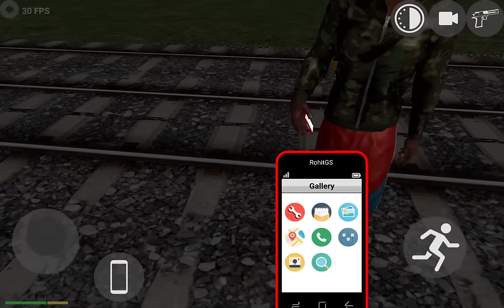Police Officer Monster Truck JCB Pulsar Rs200 Bike Helicopter & Airplane Flying - Android Gameplay.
Open city driving police officer monster truck JCB helicopter airplane jetpack Indian bikes and other vehicles simulation game.I hope you will enjoy this gameplay if you really did, make sure to leave a LIKE and SUBSCRIBE to my Channel so that you never miss any gameplay.

I use these android and IOS devices for recording and editing my gameplay videos. Samsung Galaxy Tab S7 Plus and IPhone 8 plus.For editing and screen recording I use Kinemaster,Motion Ninja,IMovie and REC - screen recorder.

Cellphone cheat codes:
JCB - 6677
Hummer Car - 8880
Bolero - 300
Endeavour - 2020
Night Mode - 9
Truck - 1212
Legendar - 1001
Helicopter - 8000
Splendor - 9000
Thar - 9090
Royal Enfield Bullet - 9999
ATV  - 2222
New KTM - 1190
Duke - 4215
KTM - 1210
Pulsar - 1211